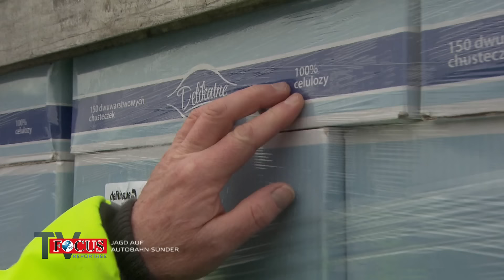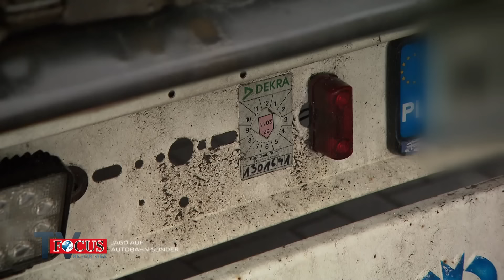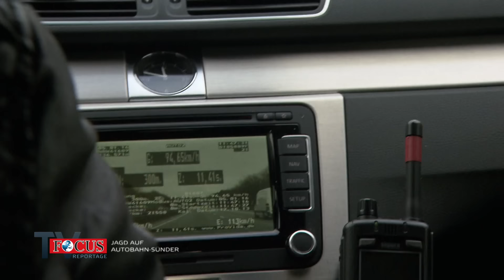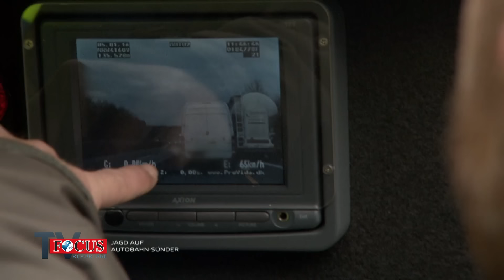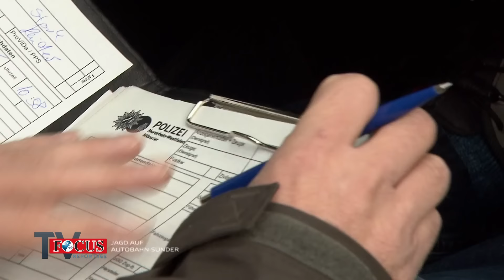Auf Jagd mit der Verkehrspolizei: Die schlimmsten Autobahn-Sünder | Focus TV Reportage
Die Verkehrs- und Autobahnpolizei sorgt auf deutschen Straßen für Sicherheit. Focus TV Reportage war mit unterschiedlichen Polizeistationen auf der Jagd nach Rasern, Rowdies und weiteren Verkehrssündern. Die schlimmsten Autobahn-Sünder seht ihr in dem Video.